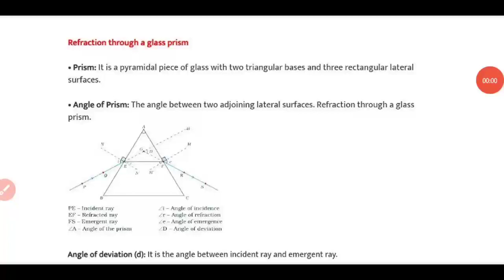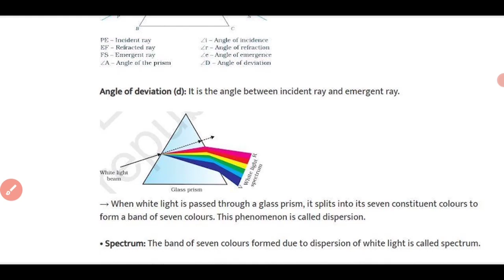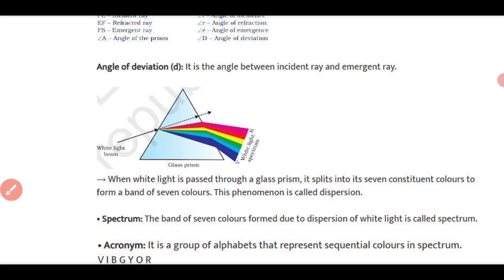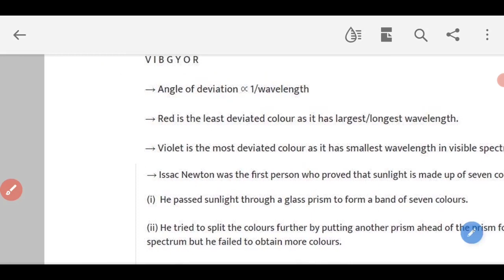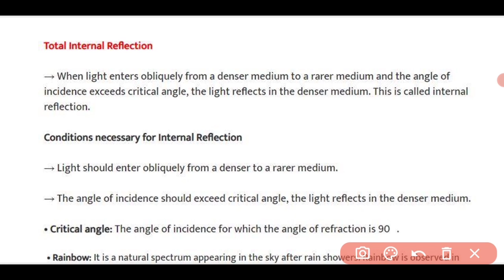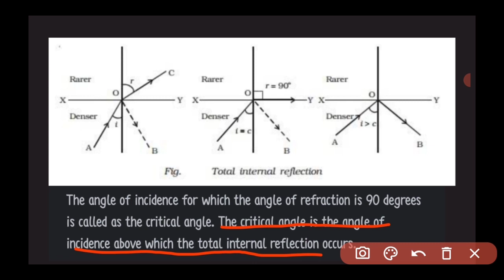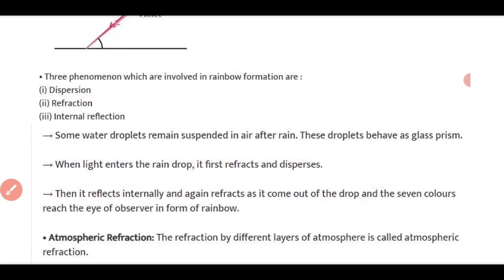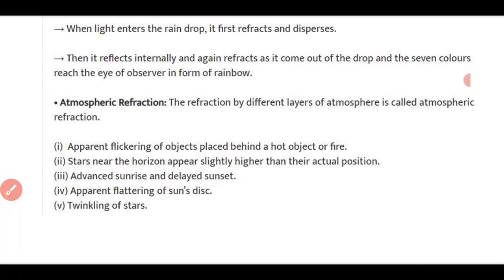Human eye || part 4 || glass prism